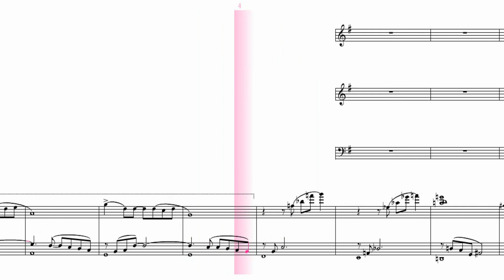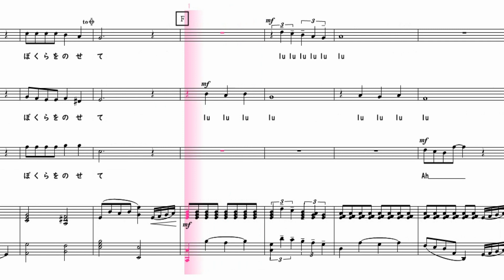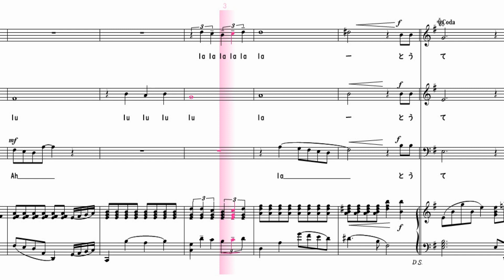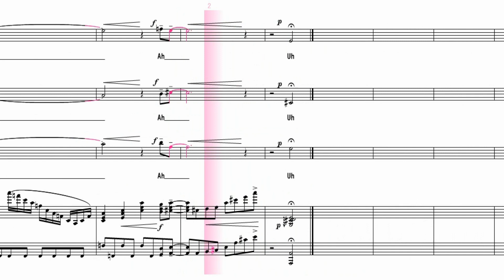【合唱曲】 君をのせて混声三部 ステレオ再生 左アルト 右テノール 男声 宮崎駿 久石譲 猪間道明 05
【各パート別】
00:00 前奏
00:17あの地平線　輝くのは　どこかに君を　かくしているから
たくさんの灯が　懐かしいのは　あのどれか一つに　君がいるから
00:47さあ　出かけよう　一切れのパン　ナイフ　ランプ　かばんにつめこんで
01:05父さんが残した　熱い想い　母さんがくれた　あのまなざし
地球はまわる　君をかくして　輝く瞳　きらめく灯火(ともしび)
地球はまわる　君をのせて　いつかきっと出会う　ぼくらをのせて
02:06父さんが残した　熱い想い　母さんがくれた　あのまなざし
地球はまわる　君をかくして　いつかきっと出会う　ぼくらをのせて